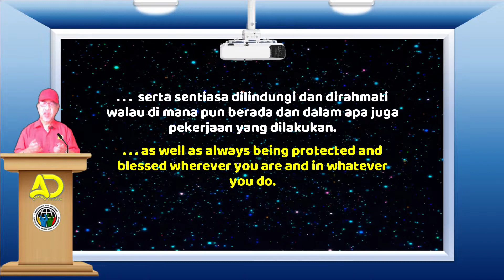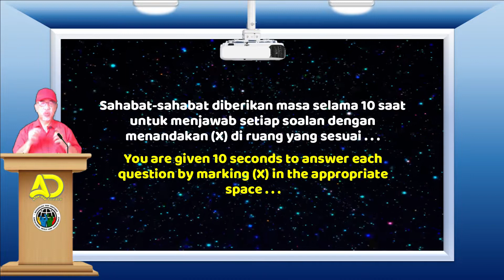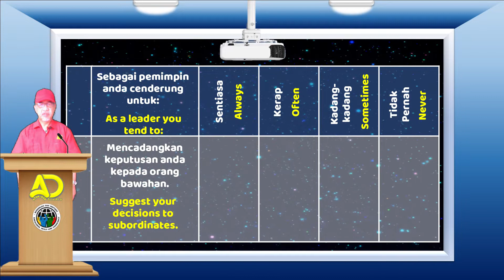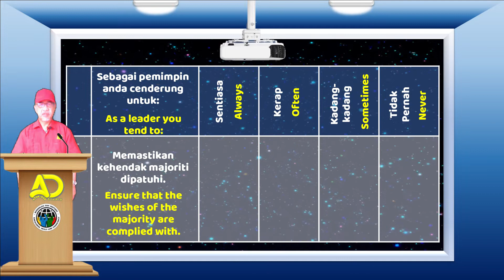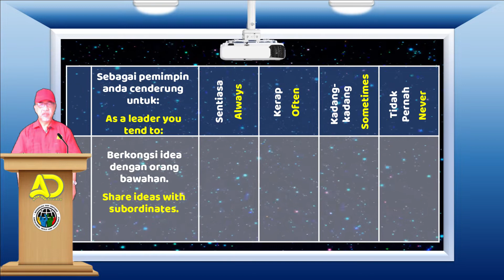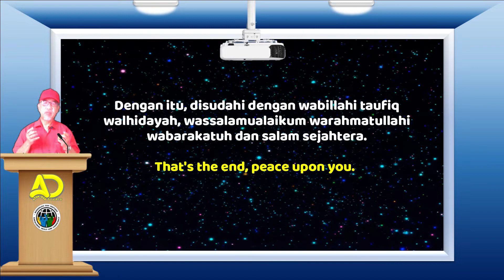Adakah anda seorang Pemimpin yang Hebat?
Sama ada ditempat kerja atau di mana-mana, ramai di antara kita adalah pemimpin.
Adakah kita memimpin pengikut atau orang bawahan dengan berkesan?
Apakah gaya kepimpinan yang kita terapkan?
Untuk mengetahui gaya kempinan semula jadi anda, sila tonton klip video ini sehingga tamat.
Terima kasih.